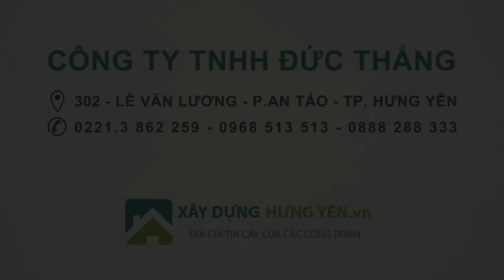Ngói chạc 3 Viglacera Thăng Long | Ngói chạc 3 xanh 06 Viglacera Thăng Long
+ Sử dụng ngói chạc 3 tráng men vào nơi giao nhau các đỉnh của mái ngói sử dụng ngói lợp tráng men VIGLACERA
Chú ý : Ngói phụ kiện ngói tráng men sử dụng cho ngói lợp 10 viên tráng men của các hãng ngói lợp Prime, ngói lợp Viglacera Thăng Long đều do nhà sản xuất thứ 3 sản xuất. Độ đồng màu các phụ kiện khác so với ngói lợp chính tráng men là 9-10. Công ty TNHH Đức Thắng cung cấp cho Qúy Khách hàng đầy đủ ngói chính và phụ kiện của các nhà sản xuất thứ 3.
Qúy Khách Hàng cần lưu ý điều này trước khi mua hàng.

ƯU ĐIỂM TUYỆT ĐỐI CỦA NGÓI TRÁNG MEN VIGLACERA:

+ Cường độ chịu uốn của viên ngói tráng men Viglacera lên đến 900 kg/cm2, gấp 3 lần so với các loại gạch ceramic thông thường. Ngói chạc 3 viglacera.

+ Ngói có độ bền cao

+ Ngói nóc Viglacera không bong tróc, rêu mốc

+ Là loại ngói tráng men có khả năng chống thấm tuyệt đối

+ Chống nóng, chống ồn

+ Ngói Viglacera có thể lợp trên nhiều dạng kết cấu mái khác nhau: bằng gỗ, bằng thép hoặc bằng bê tông…

+ Ngói tráng men Viglacera nhẹ bằng nửa ngói nung tính trên cùng một m2 nên giảm được chi phí dàn đỡ mái.

+  Màu sắc đa dạng, ấn tượng và nổi bật cũng như kích thước ‘uyển chuyển

 SƠ LƯỢT VỀ VIGLACERA :

VIGLACERA vừa giới thiệu ra thị trường bộ sản phẩm mới về ngói tráng men cao cấp. Đây là loại ngói xương ceramic phủ men màu với màu sắc đa dạng. Với công nghệ ceramic nên xương ngói thuộc loại sản phẩm bán sứ lại được tráng men .Nên mọi chỉ tiêu đều tốt gấp nhiều lần ngói đất sét nung thông thường. Một số ưu việt như kích thước chính xác, cường độ chịu uốn rất cao, tráng men ở nhiệt độ cao nên xương men và màu đều bền vững.